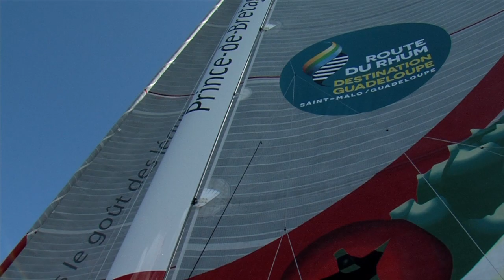Bambino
Bambino, de l'équipe Prince de Bretagne, nous parle des cordages du Maxi 80 et explique à une équipe de France 3 la technicité des "ficelles".